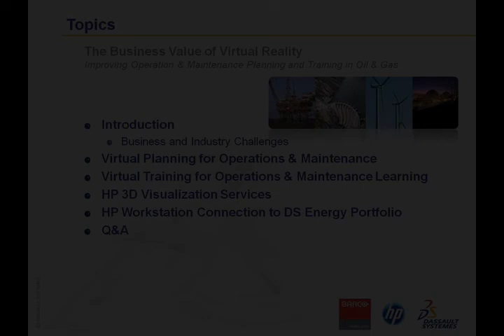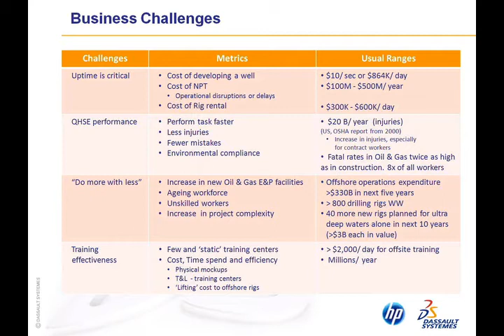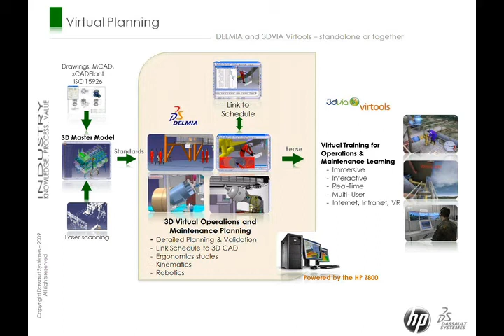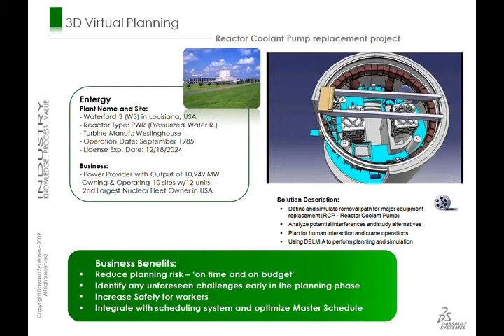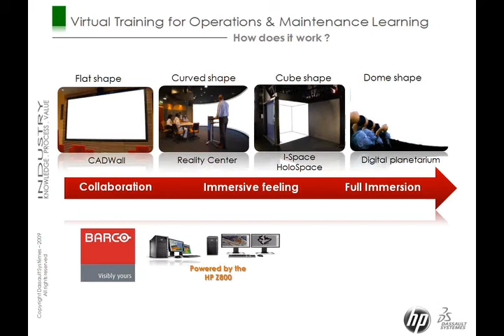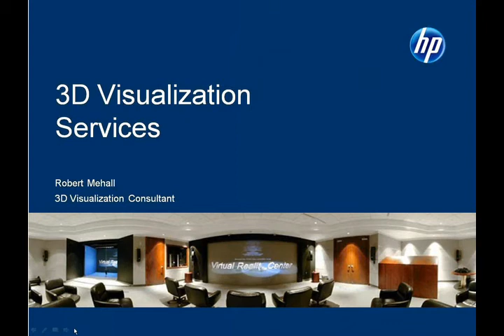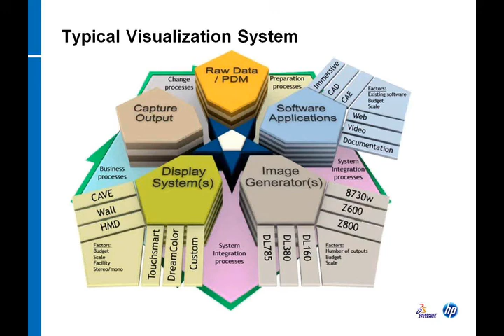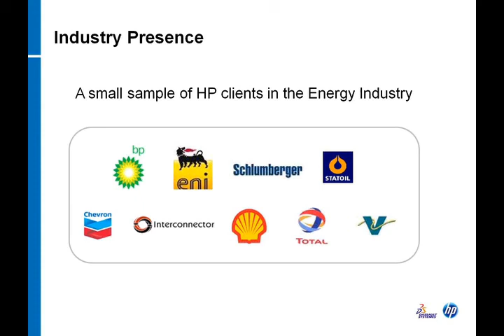The Business Value of Virtual Reality